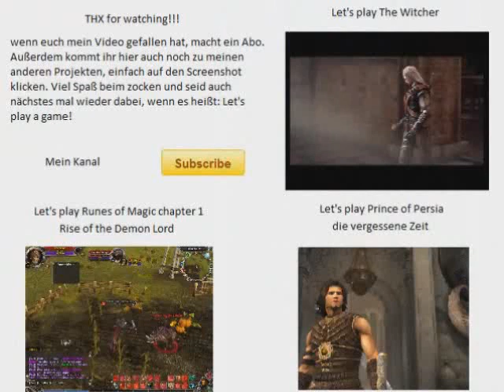Let's begin Two Worlds #5 Mein erstes Pferd [german]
Diesmal bekomme ich mein erstes Pferd, bin allerdings so doof und verliere es direkt wieder.